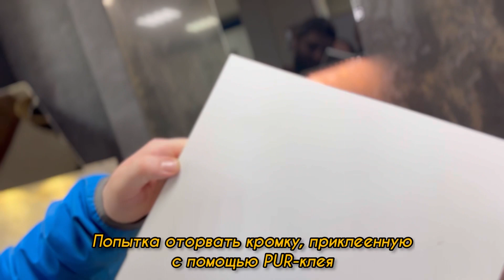PUR клей против EVA ! Эксперимент ЛДСП в воде // Разбухание ДСП от влаги // Предприниматель Дела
Мы провели эксперимент — на несколько часов поместили два образца ЛДСП в аквариумы с водой. В один деталь, на которую приклеена кромка на PUR клей. Во второй деталь с кромкой на EVA клей. Что получилось смотрите в видео. Так же вкратце вы узнаете о третьем виде приклеивания кромки — лазерное Air кромление.

О канале:
С уважением к любому масштабу.

Меня зовут Дмитрий Дмитриев. Я основатель производственной компании Крас Купе Мебель, которая работает в Красноярске и Сочи.
Угораздило как-то завести канал и случайно снять нескольких товарищей по ремеслу на айфон — затем смонтировать на него же и понеслось!

Сегодня на канале уже десятки обзоров  невероятных Предпринимателей! Они все такие разные, но делающие одно большое, общее Дело.
Предприниматель Дела - это сообщество Людей, связанных с рынком мебели и не только. Посещай экскурсии со мной от первого лица !

0:00 ЛДСП и вода
0:50 УТП для мебельной компании
1:13 клей EVA и вода/влага
1:35 PUR клей
2:01 лазерное AIR кромление
2:50 отрываем кромку на PUR клее